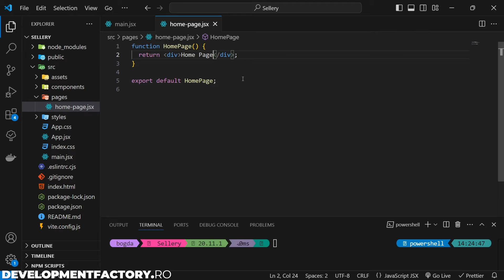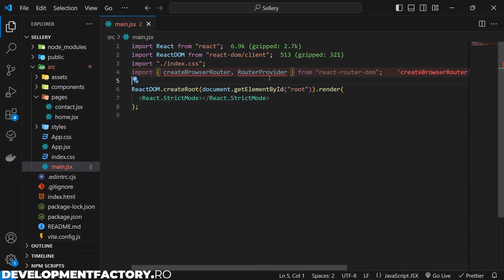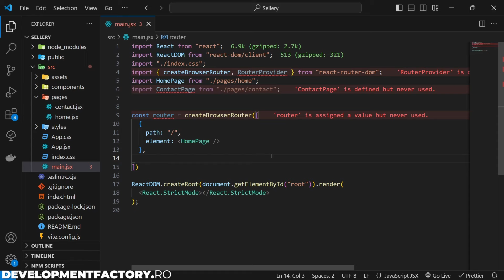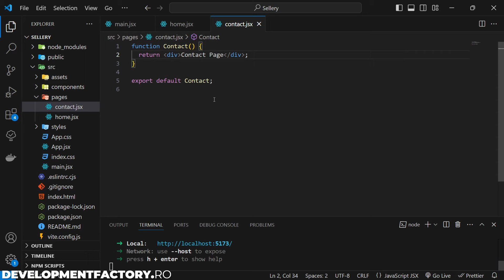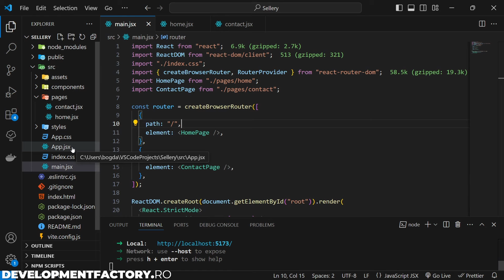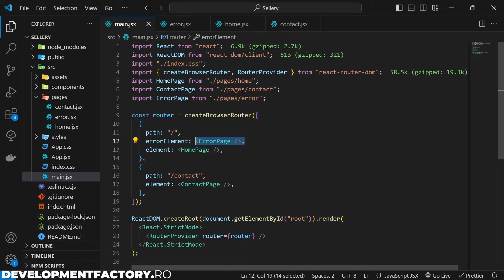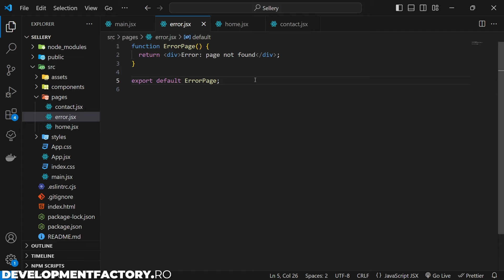Rutare & navigare între pagini în React | Tutorial React în limba română #9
Învață cum să faci rutare și navigare între pagini în React folosind React Router.

~ ⬇️ Informații utile